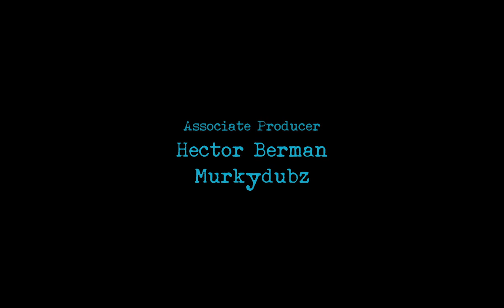Not Feeling Blue | Short Film 2020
The Third Pavilion State film.
Original release 29 May 2020

Dani feels lost. Anthony is actually lost. Everyone’s looking for him and fearing the worst. It’s 2am and she’s ending first year watching from the outside: bored, scared and restless.

Written and Directed by - Tom Stanimeros & Gabriel Howell
Produced by - Tom Stanimeros
Director of Photography - Charlie Knight
Production Sound - Kieran Coyne

Starring -
Dani - Jasmine Armstrong
Anthony - Alastair Cannon
Mai - Melissa Pool
Charlie - Francis Nunnery
Gareth - Gabriel Howell

Edited by - Tom Stanimeros
Executive Producers - Tom Stanimeros & Amelia Jackson
Associate Producers - Lucian Stuart-Davidson, Ed Garrod, Hector Berman, Murkydubz

Special Thanks -
Hannah Maria, Lulu Williams, Carol Bedford, Dessy Baiocchi, Nathan Coles, Chris Whisker ,Rachel Maxey, Alex Nash, Elisa Pierrisnard, Madeleine Stanimeros, Sarah Armstrong, Rosie Leslie, Izzy Cunneen, Sandra Bedford, Zak Bedford, Stuart Jackson, Jane Jackson, Annie Jackson

For Amelia Jackson